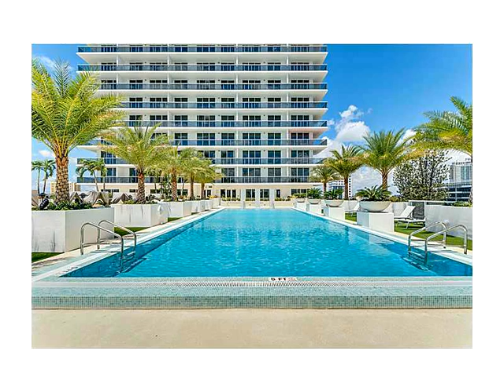600 NE 27 ST # 3002,Miami,FL 33137 Condo For Sale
Direct views from this 3 bedrooms and 3 baths. only 5 units per floor with semi-private elevator. it features expansive floor plans, panoramic bay views, floor-to-ceiling windows, flow-through layout with 9-foot ceilings. resort deck with full amenities in common areas. to be delivered with white porcelain floor, custom closets and window treatment. move in ready!